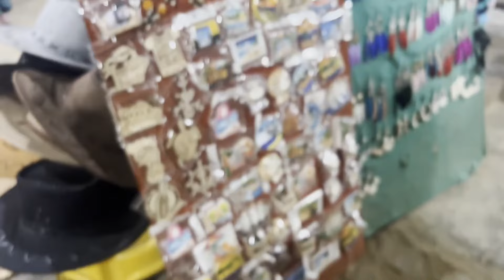My 12th Vlog I OMG 😱 रात में समुंदर किनारे ये सब क्या दिख गया मुझे ? आज यहां हमारा 1st Day हैं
My 12th Vlog | OMG 😱 रात में समुंदर किनारे ये सब क्या दिख गया मुझे ? आज यहां हमारा 1st Day हैं |